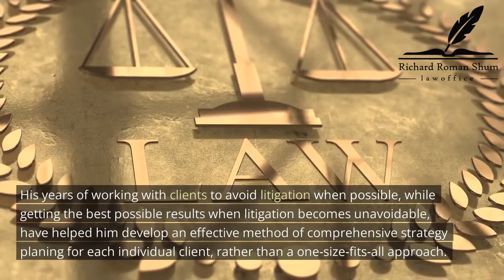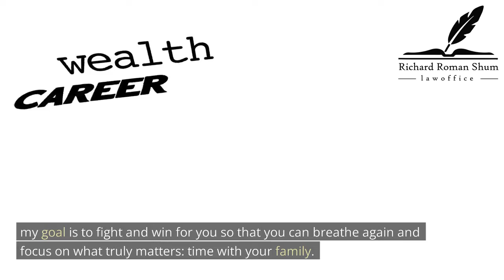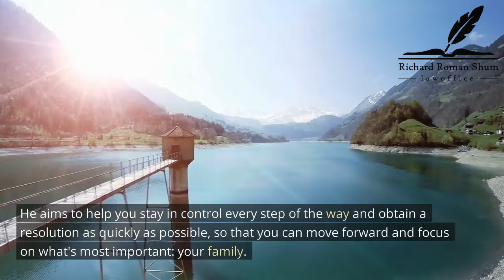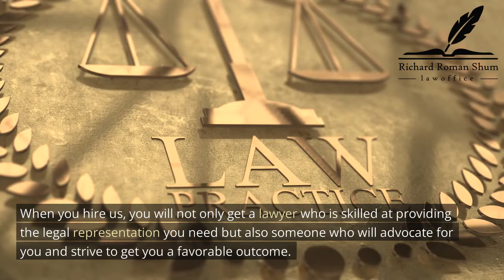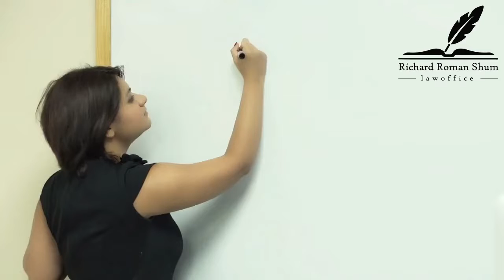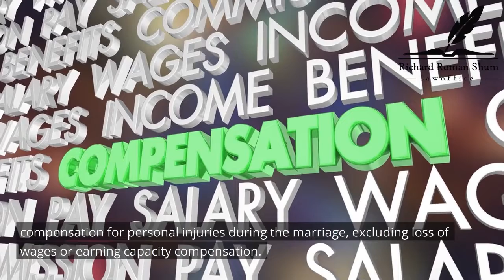Manhattan Divorce Lawyer by Richard Shum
Richard Shum brings over a decade of experience to his legal practice, effectively fighting for and protecting his clients during the most difficult times of their lives.

As a father, lifelong New Yorker, and seasoned family and divorce attorney, he dedicates himself to providing the highest level of care and service to every client, guiding and protecting you every step of the way to protect what matters most: your family, your business, your life.

Law Office of Richard Roman Shum, Esq., PLLC
145 Clinton St PHA, New York, NY 10002, United States

How long does a divorce in NYC take?
How much is it to get divorce in NYC?
How does divorce work in NYC?
What is a wife entitled to in a divorce in NY?